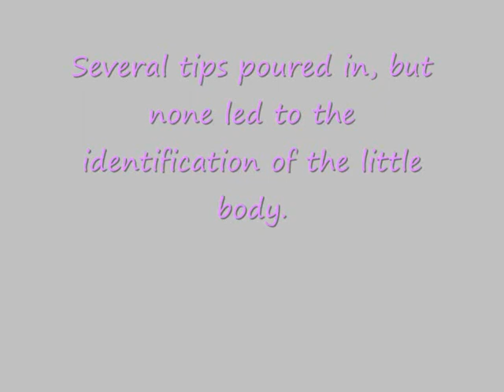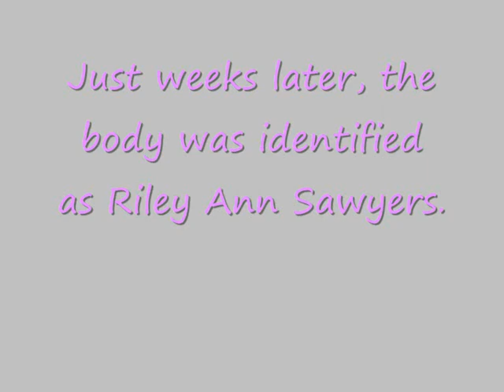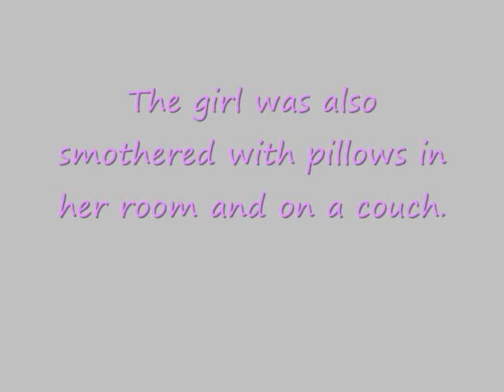Baby Grace Identified- Riley Ann Sawyers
The little girl washed ashore in Galveston, Texas known as 'Baby Grace' has now been identified as Riley Ann Sawyers who was 2 years old. It is believed she was tortured and killed by her Mother and step-father.